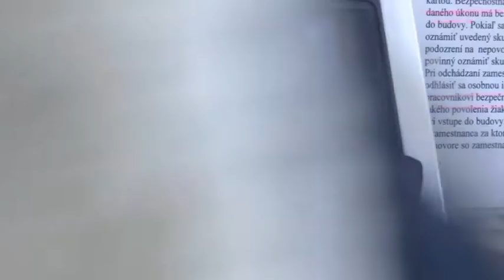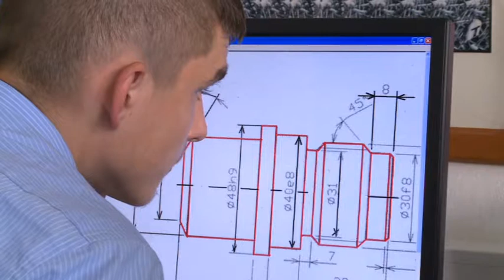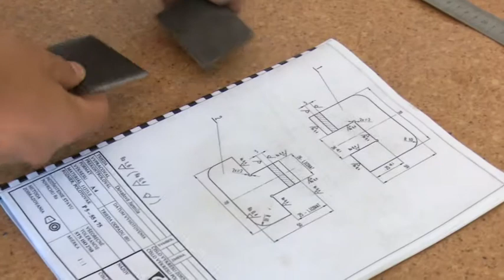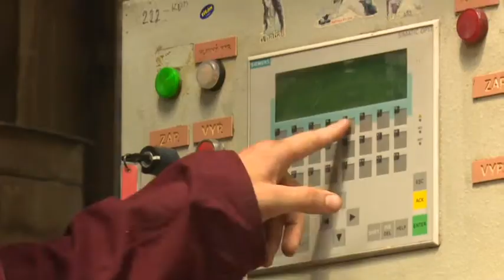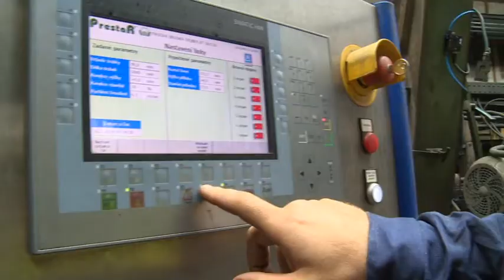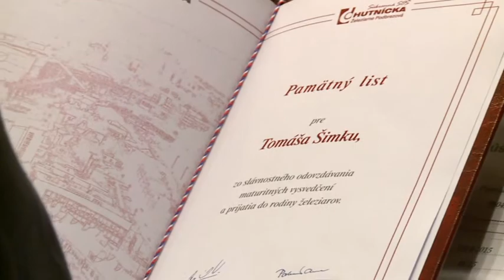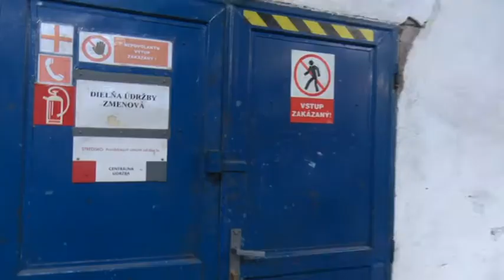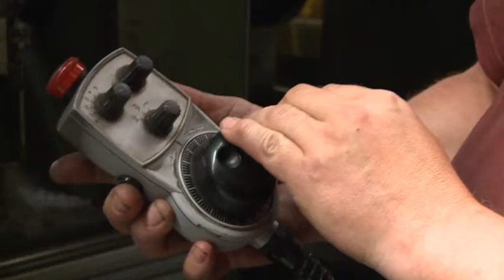The Right Choice - Private schools of Železiarne Podbrezová, a.s.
Documentary film about education and professional training of future employees.